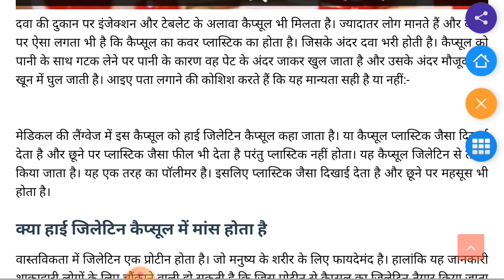How to make capsules